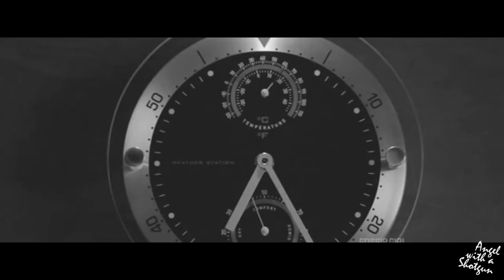Cas & Dean | Little Unsteady (AU)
READ THE DESCRIPTION:

Dean is living a normal life, working, having fun with Friends, visiting his family ones in a while… but one day… he starts to feel bad… he starts to have a huge pain in the chest… till one day he collapsed…
He goes to the hospital speak to some doctors and… it looks like Dean has a weak heart… a heart that is not working well… and that they dont know if it will work again the same
Dean tries to keep living his life till one day he meets Castiel. Dean doesn’t know why… but Cas… Cas is different, he is kind, cute and he is always there for him. They start having a life together and they even get married! Life looks good… looks like a dream but… they say dreams dont last much.
Dean’s heart problems start to be worst… Dean tries to be strong and when he is not… Cas is there for him. They start to spend nights where Dean woke up not being able to breath, anxious and terrified of that huge pain in the chest. Dean tries to hide the pain, always making a fake smile… he has to be strong! Not just for him… also for the man he loves. One Dean can’t anymore and he starts to have a big fight with Cas, saying terrible things that he doesn’t feel or think but it’s that fucking pain in the chest that doesn’t let him think and that, that’s it.
Dean’s heart stop beating…
 just for a few minutes, but for them is like hours, days, months…
Dean loves Cas… and he wants to be there for him… but not in this way… not being a fucking problema, stealing Cas life. ‘’I’m going to die and you can’t stop it’’ Dean says to Cas after a fight at the hospital.
Cas doesn’t care… Dean is his husband, his lover, the only thing that he can’t live without… the man he is in love with. Cas decides that he is always going to be there, doesn’t matter what.
Dean smiles and agreed with him… or at least that’s what he lets Cas think. Dean doesn’t want to be a problem, doesn’t want to be a wall on Cas life… so one day he decides to take all the pills he i sable to find on one of the hospital room and definitely giving his heart a break… and destroying that wall that was stoping Cas from having a good and long life.

Hey guys! Well this time I'm uploading a AU destiel video and I'm so sorry cause I'm a little mess doing AUs videos and also the quality of my videos... is not the best...

The thing is... This song... Is like my new obsession... I cant stop listen to it and the phrase '' I know you are trying to fight when you feel like flying'' is destroying me... One night I listened to this song like a 50 times and I had an idea... a story that could fit with this song... I started writing the fanafic but its on my language and I'm not going to upload it like never... so dont try to find it around google. One day I started having a lot of feelings about this story with my friend Ari and well... this made came out! I hope you all enjoy it :)